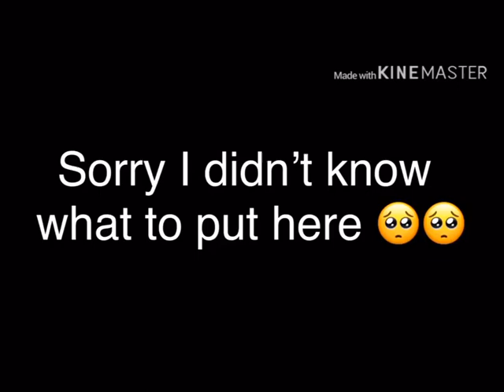Bad Child / Gacha life music video / 🌸Dannie🌸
Post day! ^_^